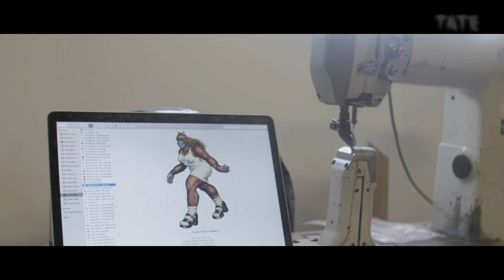Anthea Hamilton | Turner Prize Nominee 2016 | TateShots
Anthea Hamilton presents Lichen! Libido! (London!) Chastity! a re-staging of her nominated solo exhibition at SculptureCenter, New York.

Working across sculpture, installation, performance and video, Hamilton uses her research into subjects as diverse as lichen, disco and design history to create works that have a surrealist or pop culture aesthetic.

Her work engages the viewer by her humour and unexpected combinations of images, materials and words, as well as dramatic shifts in scale. A central feature is Hamilton’s larger than life sculpture of a backside (or ‘butt’), Project for a Door (After Gaetano Pesce) 2016, part of a series of physical realisations of images taken from her archive.